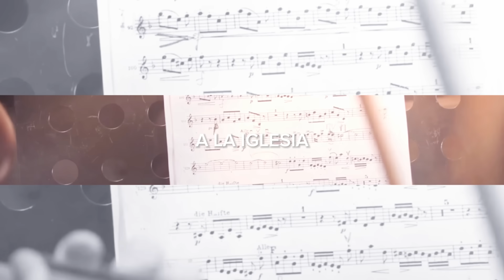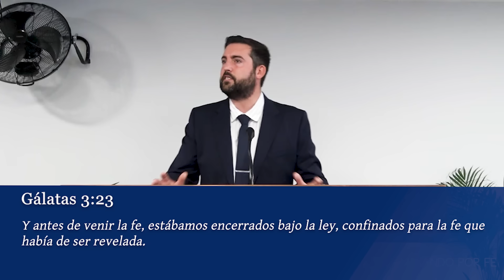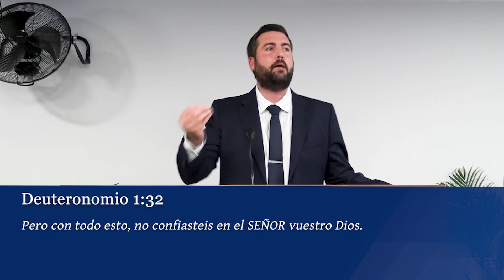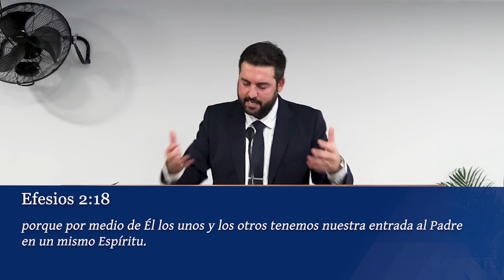Bautizados En Cristo - Juan Manuel Vaz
¿Estás revestido de Cristo?